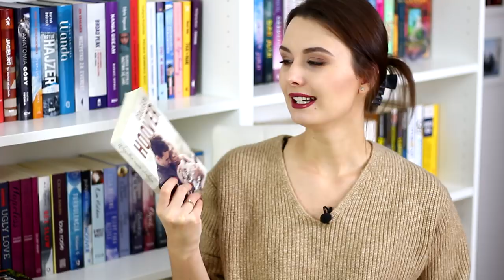Trzy grudniowe książki // WRAP UP 📚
Jeszcze kilka razy na tym kanale wrócimy do roku 2018.. Między innymi w podsumowaniu grudnia!

Muzyka:
▶️Juliana Daily - Honey The Moon